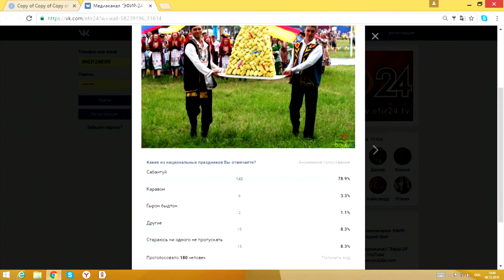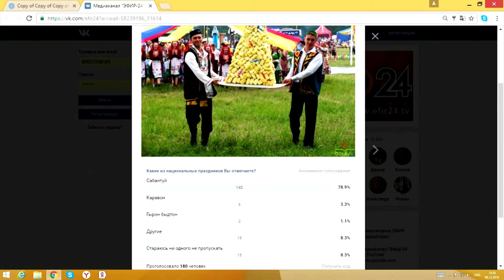Главные новости - Межнациональный мир и согласие